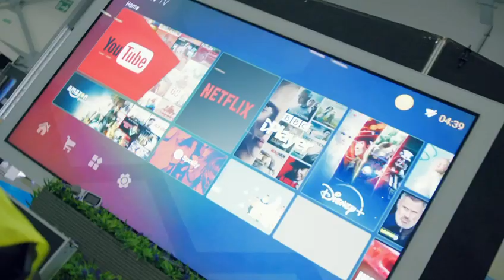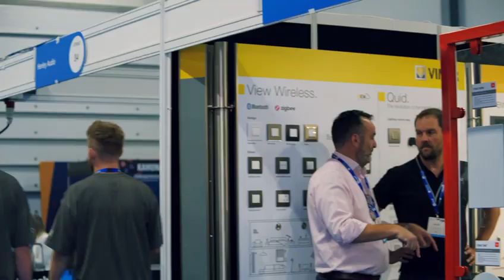EI Live! Show Reel 2023